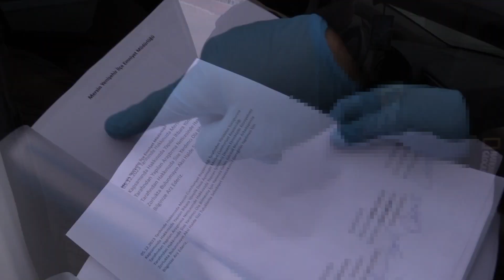Dolandırıcılara operasyon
Mersin’de özellikle yabancı uyruklu şahısları polis/savcı unvanı kullanarak 7 milyon TL’ye yakın miktarda dolandırdıkları tespit edilen 4 kişi kıskıvrak yakalandı.